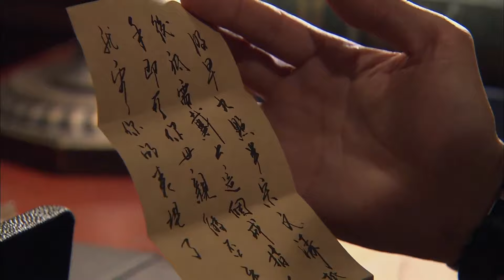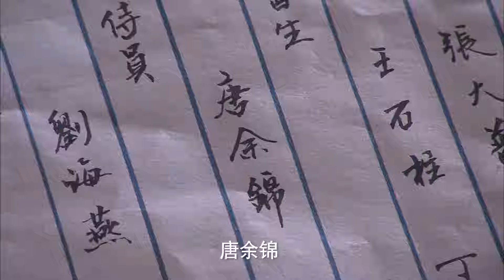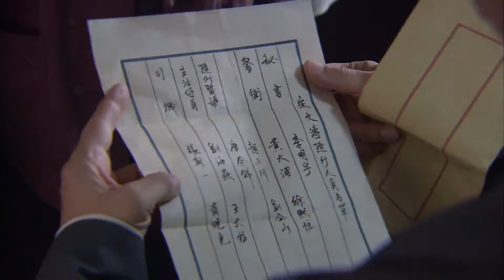【神槍俠侶Divine Gun Couple】EP02|留學醫生羅晉練就奪命神槍，夫妻二人攜手救國殺敵，奮勇抗日！|主演：羅晉 苗圃